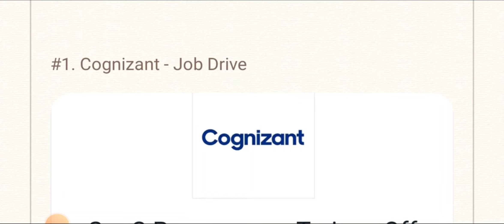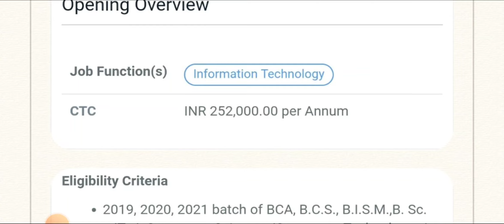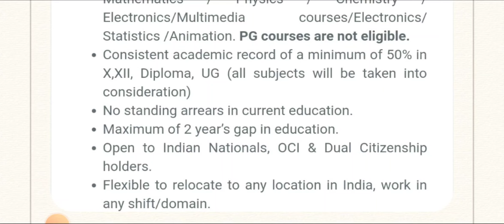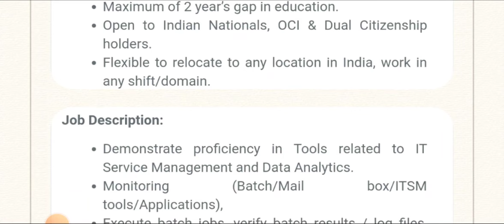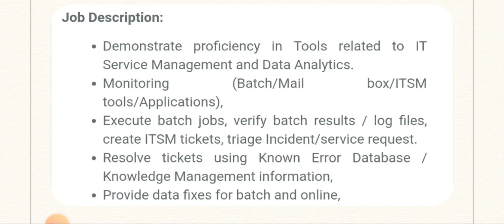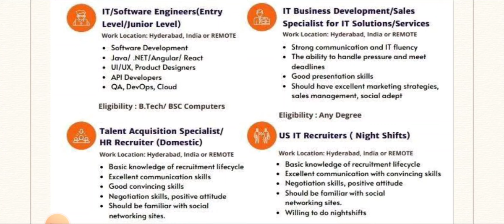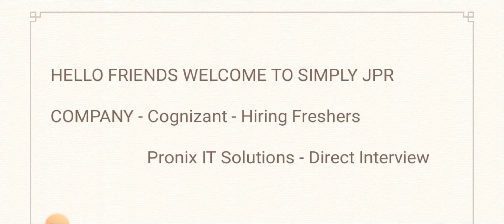Cognizant🔥Hiring Freshers & Pronix IT Solutions | Any Degree/MBA - 2.5LPA Salary / Full Details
Hello friends welcome to simply jpr, today in this video i explain job vacancy from 2 Companies - Cognizant Hiring Freshers & Pronix IT Solutions company hiring for various roles, they are giving job vacancy for Any Degree/MBA candidates, then i explain how to apply for this job and what are the qualification they are require for this job

Apply Details 👇

Direct Interview🔥Royal Enfield & Accenture Virtual Interview | Bachelor's Degree/MBA/PGDM/MMS Detail

Pronix IT Solutions - Direct Interview